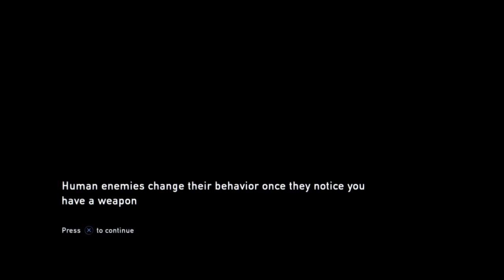The Last of Us | Part 5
New TLOU video enjoy!